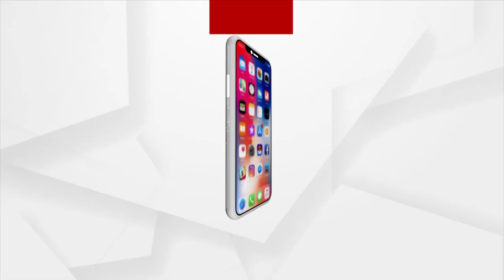Central Govt announces Nine Khelo India Leagues for women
Central government has decided to spend big on women's sports in India. More than 23,000 female athletes from across the country are set for competition.